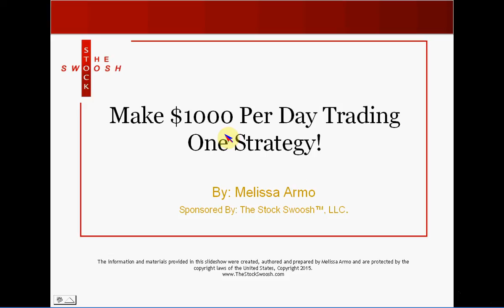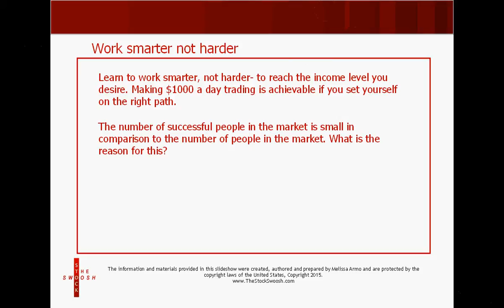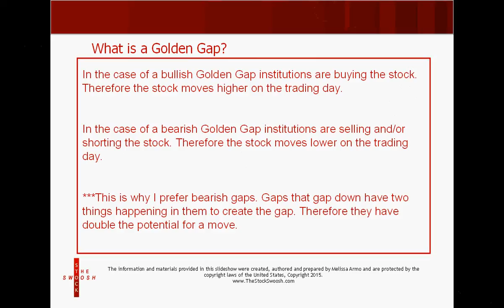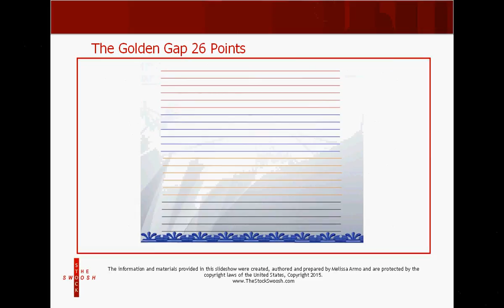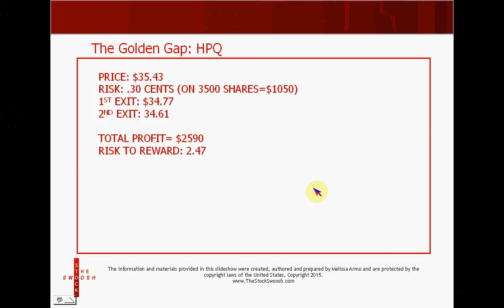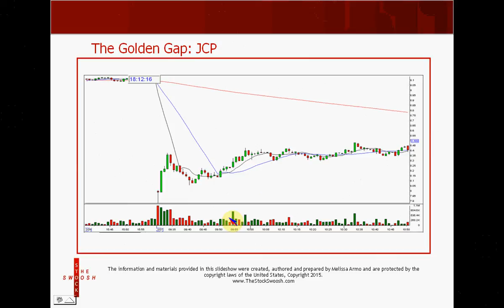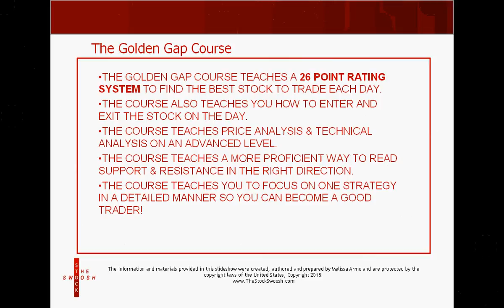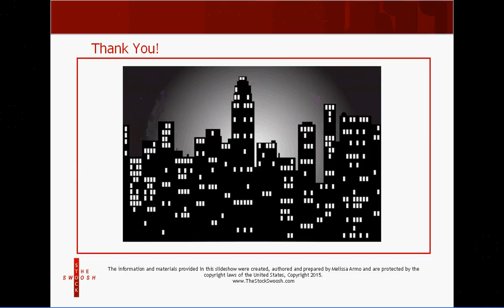MAKE 1000 A DAY USING ONE STRATEGY!